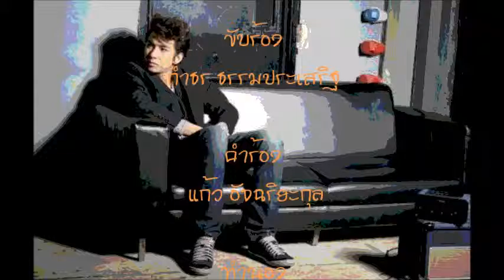สูงเกินใจ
เพลง สูงเกินใจ
ขับร้องต้นฉบับ ชรินทร์ นันทนาคร

พี่อยากจะชม แต่ชมไม่สมอุรา
มองเฝ้ามองเหมือนมองดาราอยู่บนฟ้าพาใจรอนๆ
สูงเกินจะใฝ่สูงไกลเกินใจจากจร
เพียงสายตาสุดคว้ามาผ่อนพาร้าวรอนอาวรณ์อาลัย

รักจึงต้องหมอง หวังปองสุดปองต้องตรม
สุดจะชิด สุดจะชม สุดจะสมดังใจ
พี่รักเธอ รักเธอละเมอเพ้อไป
คอยหวังแต่เหลียวแลจะใกล้ แต่ใจหมองไหม้ให้ตรม

พี่อยากหลับตาก็พาผวาร่ำไป
ยังกลับเจอเห็นเธอทางใจ ยิ่งหวั่นไหวฤทัยระทม
สามคำจะพร่ำเหมือนกรรมอำพรางให้ตรม
คำสามคำเท่านี้จำข่ม สุดภิรมย์เชยชมใดๆ

คิดเพียงแต่ฝันคิดมั่นผูกพันชื่นชวน
ได้แต่คิดได้แต่ครวญ ได้แต่หวนอาลัย
พี่เพ้อชม เพ้อชมระทมฤทัย
เธอสูงกว่ารักพามาให้ ห้ามใจมิให้ใฝ่ปอง